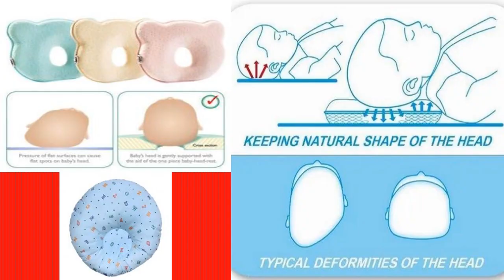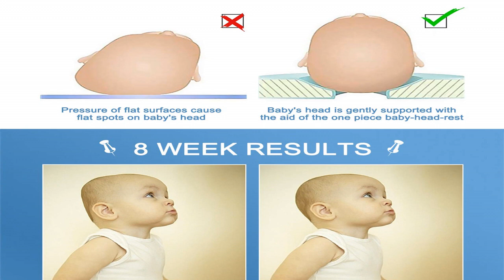بچوں کے سرکا ٹیڑھا پن کیسے درست کریں How to Correct flat head or Positional Plagiocephaly in babies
How to Correct Flat head Syndrome?
How to prevent development of skewed heads?
Flattening of occiput is associated with decreased IQ.
Educational Videos from best Child Specialist in the Town. Parents' Counseling about childhood illnesses. How to take care of newborns, neonates, infants, toddlers, preschoolers, children, preadolescents and adolescents at home?